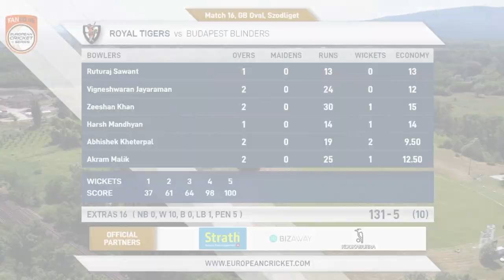Match 16 - ROT vs BUB | Highlights | FanCode ECS Hungary Day 4 | Hungary 2021 | ECS21.499